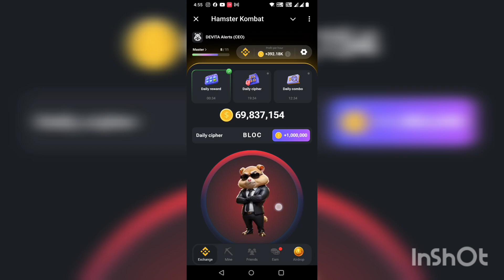13th July 2024 Hamster Kombat daily cipher code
13th July 2024 Hamster Kombat daily cipher code

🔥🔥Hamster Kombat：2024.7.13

1️⃣Combo Cards:   +5,000,000

1️⃣ Special Hamster Conference
2️⃣ HamsterGram
3️⃣ Launchpad

        ⬆️⬆️Above⬆️⬆️

2️⃣Daily cipher:   +1,000,000

Daily cipher = BLOCK

B = - . . .
L = . - . .
O = - - -
C = - . - .
K = - . -

😱 Hamster kombat daily combo today | Hamster kombat daily combo | Hamster kombat daily combo card